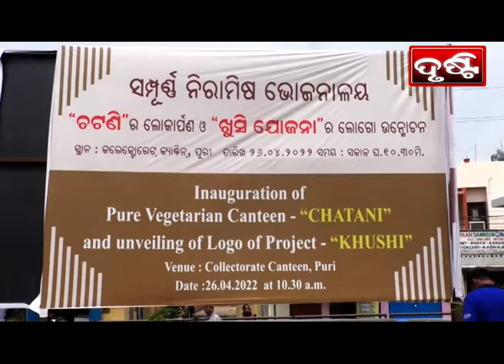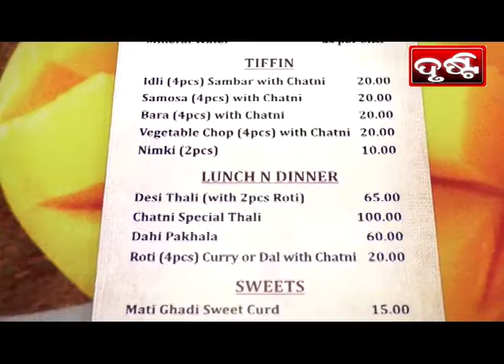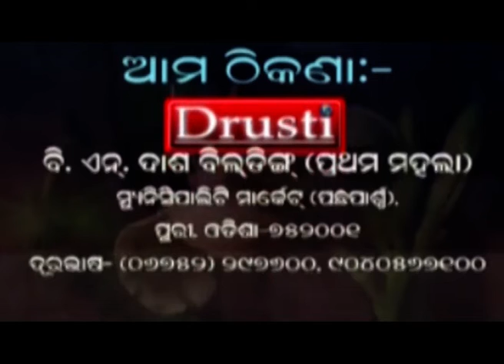PURI NEWS BY DRUSTI Dt. .26.04.2022-ନିରାମିଷ ଭୋଜନାଳୟ ଚଟଣୀ ଲୋକାର୍ପିତ